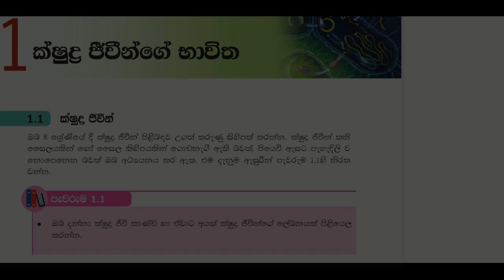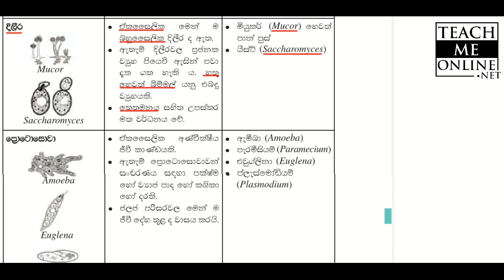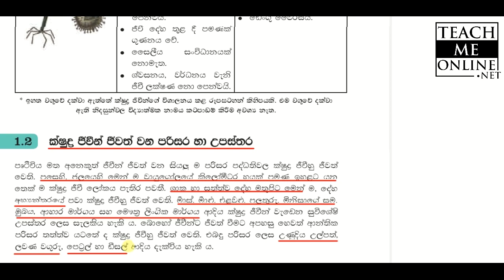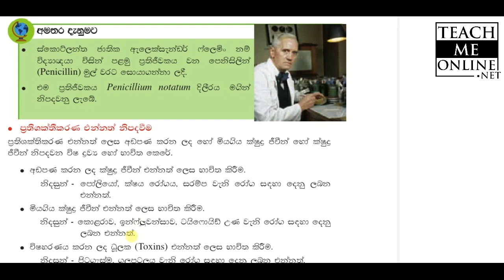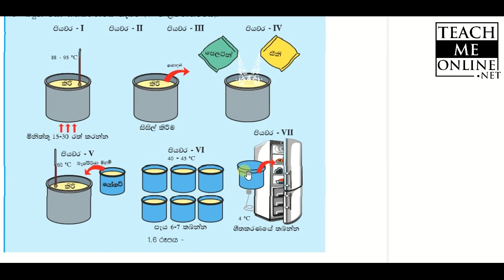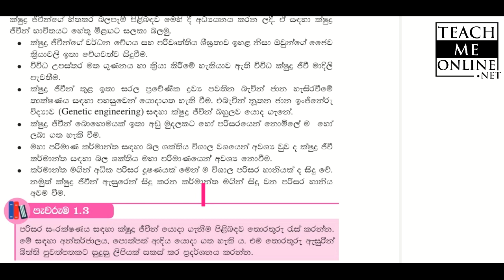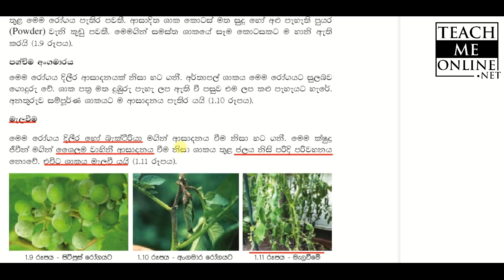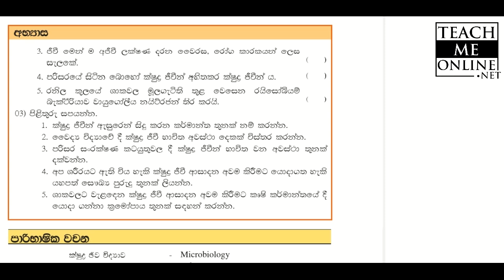Grade 9 Science Lesson 1 Test book - TeachMeOnline.net